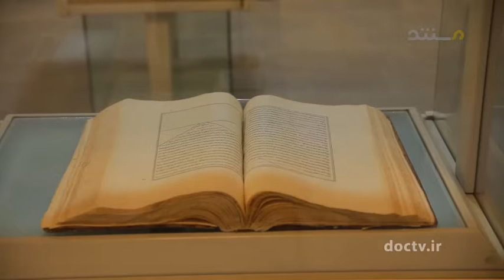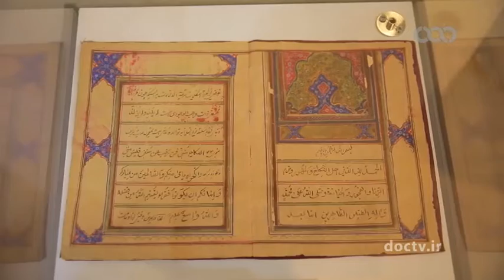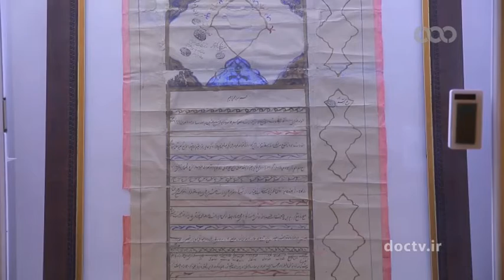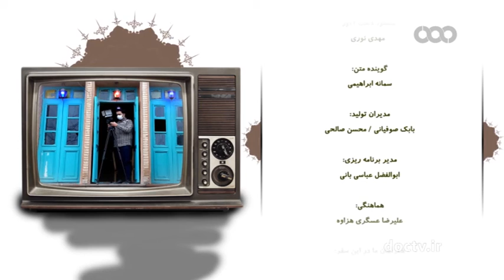مرکزی ۱۱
عطار نیشابوری
اهنود گات هات ۳۱ - بند ۱۱ می گوید:
پیوند با ما  Keep in touch